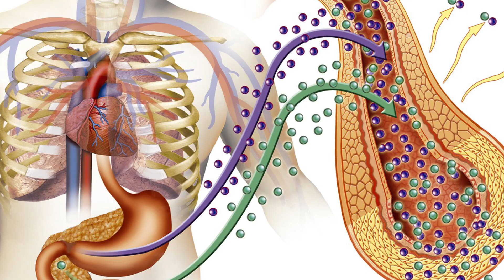የጎን ቦርጭን ለማጥፋት ትክክለኛ እና ቀላል አማራጮች 🔥 ፈጣን እና እውነተኛ ለውጥ 🔥